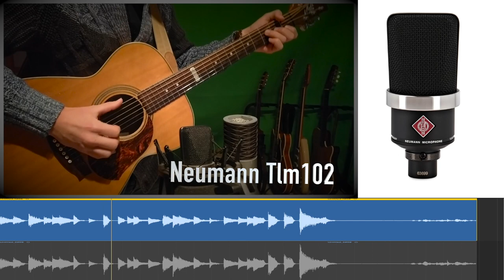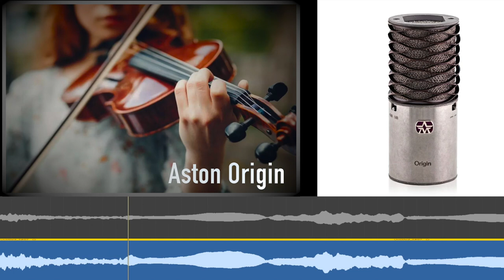Neumann TLM 102 vs Aston Origin (No Talk)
Neumann TLM 102 vs Aston Origin on acoustic guitar and violin.
Audio Interface: Apollo Twin
Guitar: Maton EBG 808 Tommy Emmanuel
Violin: Liuteria napoletana Malapena ( 2005)